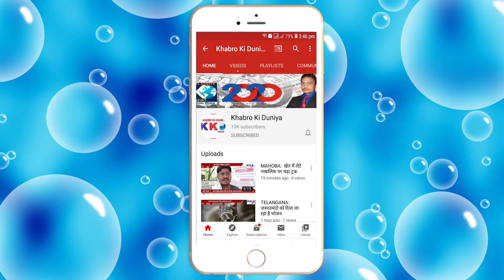SPEED_NEWS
KHABRO KI DUNIYA से जुड़कर अपनी पत्रकारिता से समाज और देश को एक नया आयाम दें. KHABRO ...KI DUNIYA को आवयश्कता ऐसे महिला और पुरुष पत्रकारों की... जो इंटरव्यू कर सकें...जिन्हे इतिहास और राजनीति की समझ हो. संस्था को साथ मिलकर चलने में और आगे बढ़ने में सहयोग दे. आज ही अपने डॉक्युमेंट्स सेंड करें - 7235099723, Email - पर आप KKD लाइव एप्लिकेशन पर अपने व्यासायिक विज्ञापन और प्रचार प्रसार भी करवा सकते हैं... आप वेबसाइट पर लॉग इन कर खबरों को पढ़ सकते हैं .